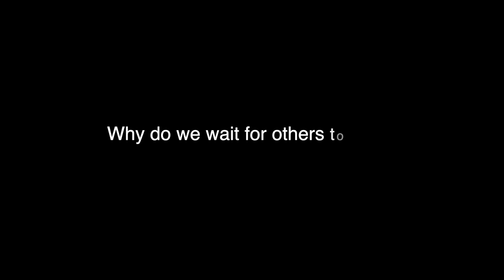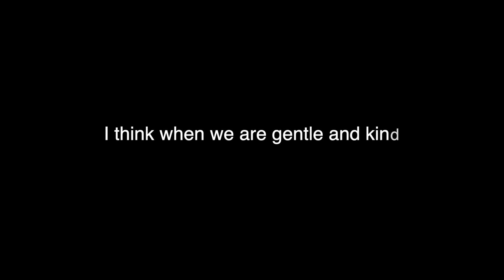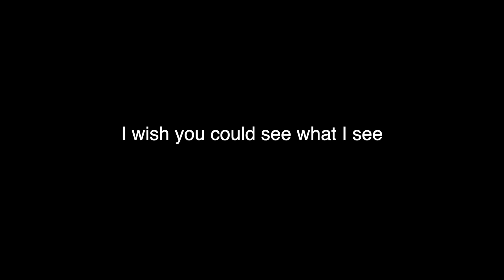What If There's Another Way?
All the questions a child of a certain age will ask and a man who never accepted the world presented to him.

The world can look truly terrifying and it truly is when you pay attention to all of the horrors, but what if we all decided to stop doing that?

What if we made a clean break now. I hear you asking... HOW? What can I do? Where do I start? Why would anyone listen to me? Who cares what I think?

Truth is no one knows any outcome, it's all up in the air, so why not live as you deeply wish you could?  Because, really, you can!

All the love x